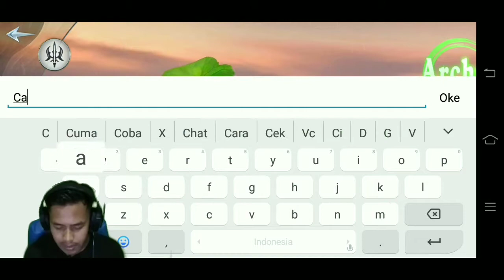Wah Keren Ini Game - Astral Soul Awaken (Android)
Game mmo, yang harus kalian coba. Soalnya ini game bagus sih, semoga aja kalian suka ya :)